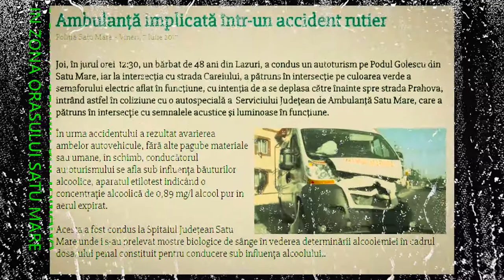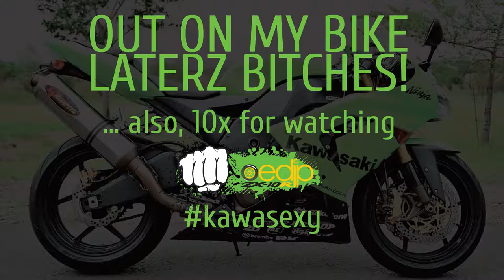[CARVLOG][Oedip] - S01E03 - Road Rage